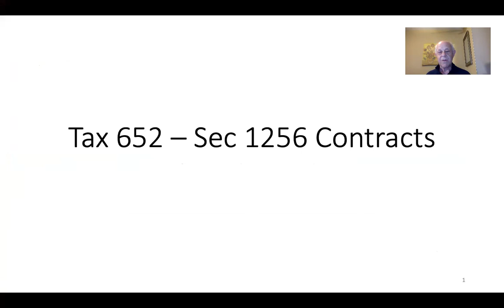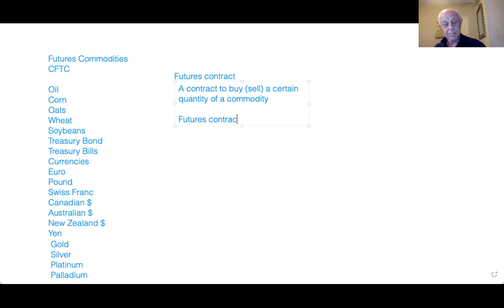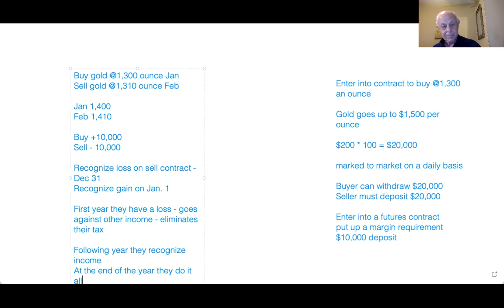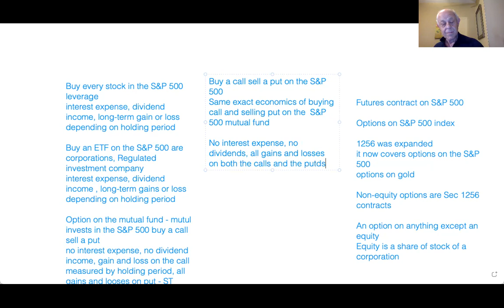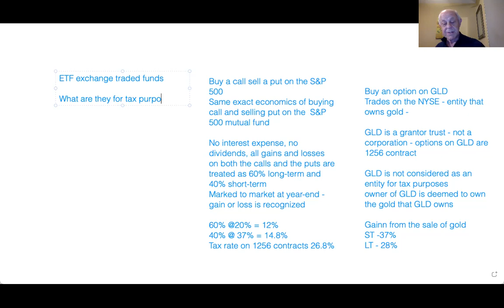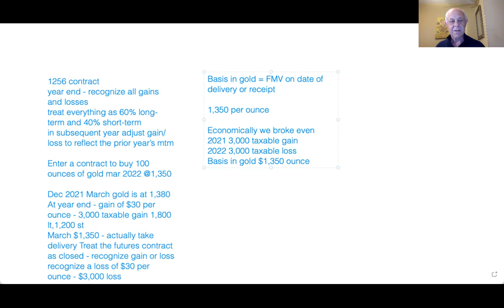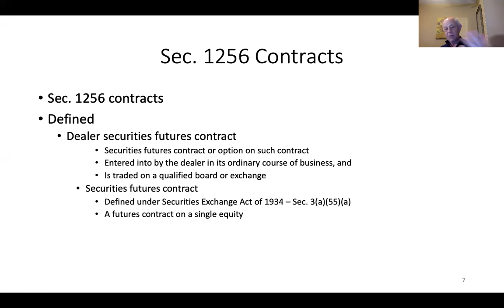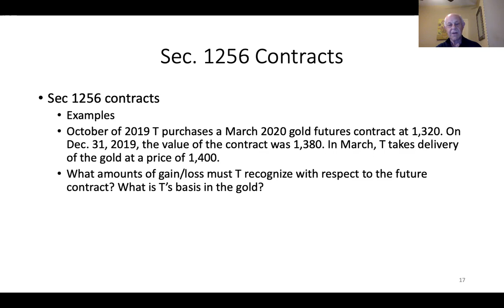Tax 652 Lecture 3B 1256 Contracts